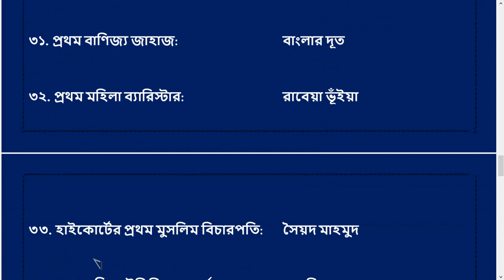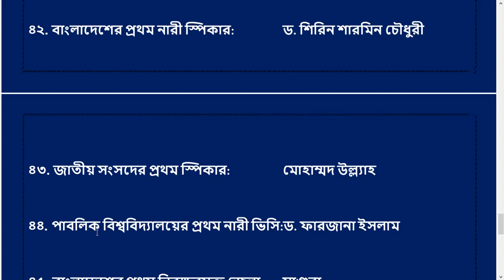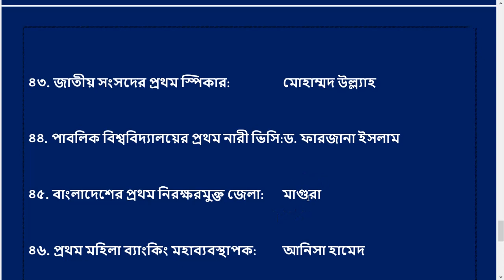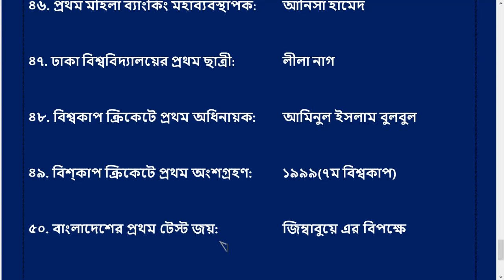Open University BA BSS Hons/LLB Hons/MA MSS ভর্তি সাজেশন ২০২২,উন্মুক্ত অনার্স ভর্তি ২০২২,BOU Hons